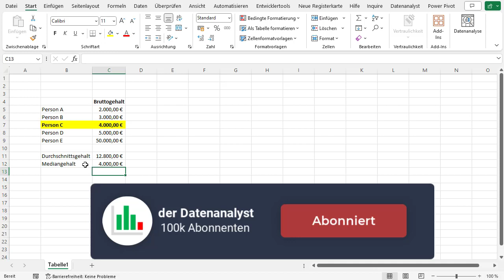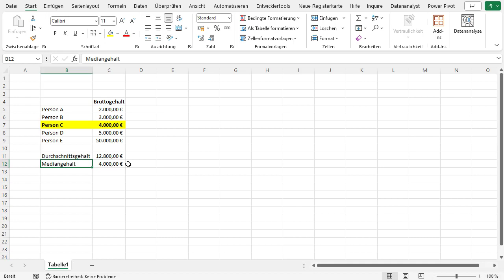🚀 Klick, wenn du's wissen willst: Das Rätsel von Median und Durchschnitt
Tauche ein in die faszinierende Welt der Statistik, in der Median und Durchschnitt eine entscheidende Rolle spielen. Doch was bedeuten diese beiden Konzepte wirklich? Dieser Artikel wirft einen Blick hinter die Kulissen der Zahlen und erklärt, warum der Durchschnitt manchmal täuschen kann. Erfahre, wie der Median als eine klügere Alternative den Mittelwert herausfordert und dabei hilft, die Realität genauer abzubilden. Entdecke, wie diese statistischen Werkzeuge nicht nur in Gehaltsfragen, sondern auch in vielen anderen Bereichen des Lebens eine wichtige Rolle spielen. Bereite dich darauf vor, deine Sicht auf Zahlen zu erweitern und das Geheimnis von Median und Durchschnitt zu lüften.